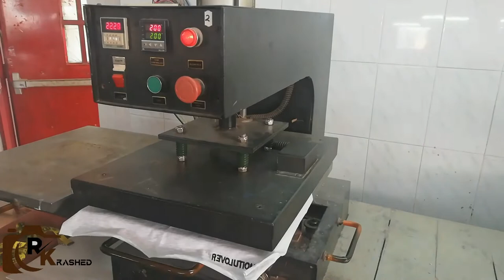Dyes Ambush Print | Hand Feel | print bd printing t-shirt